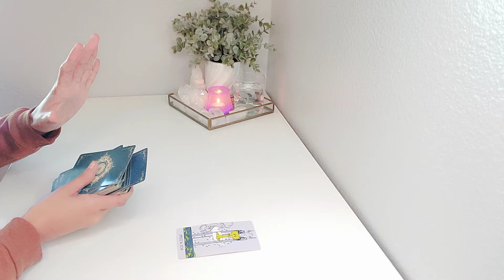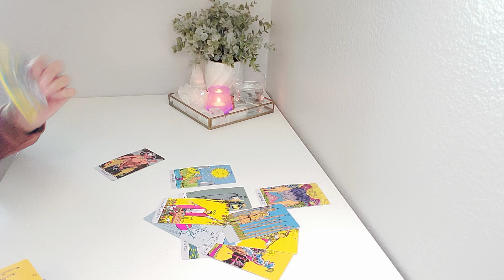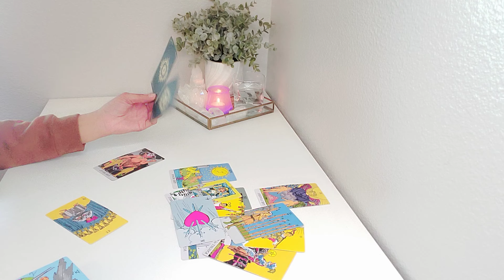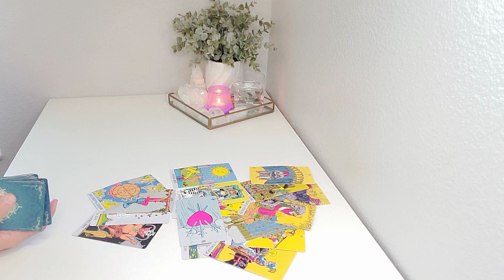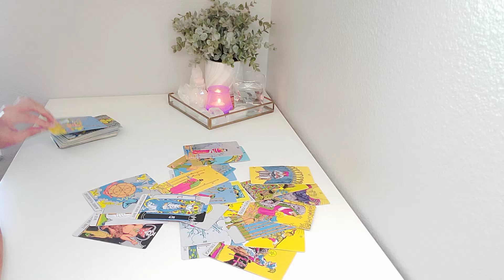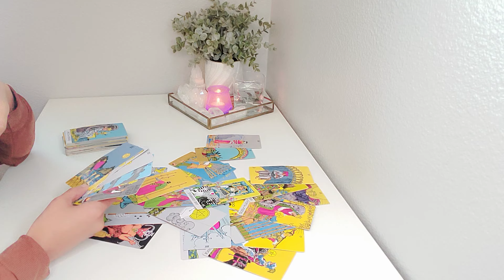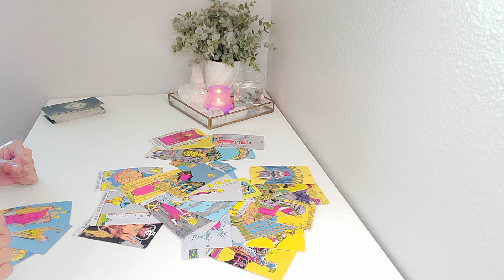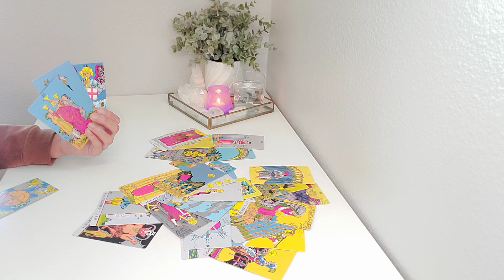❤ Aquarius "The More You Push Them Away, The Crazier They Get!" (October 22nd - October 28th)